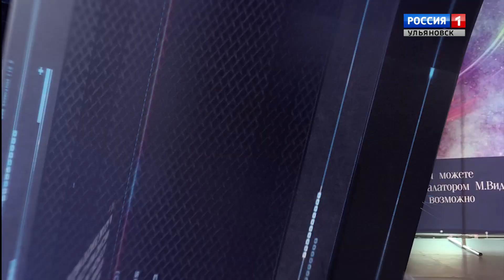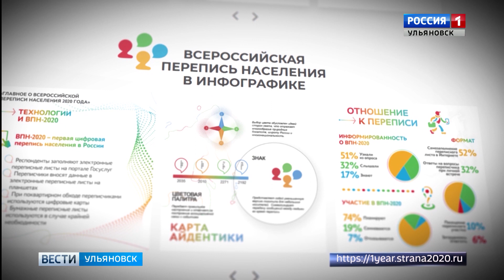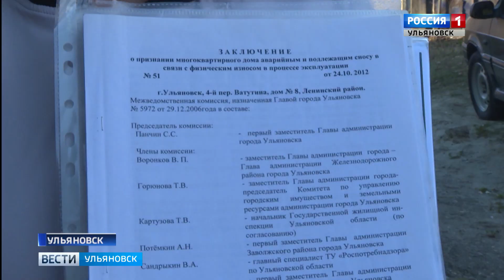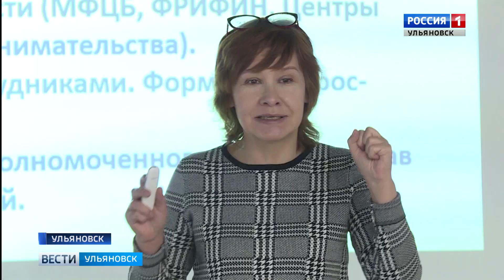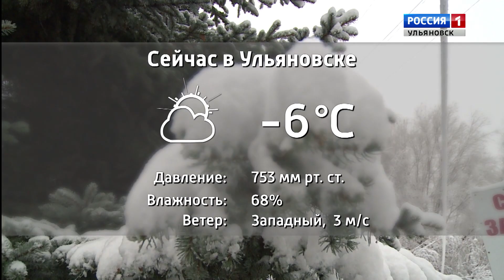Выпуск программы "Вести-Ульяновск" - 01.11.19 - 14.25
Где это улица, где этот дом? Ко Всероссийской переписи населения регион готовится загодя... за год.

После 45 жизнь только начинается... предприимчивая, деловая. Что такое "Серебряный бизнес" и где можно пройти бесплатный курс обучения, расскажем в выпуске.

Дизайн одежды - одна из самых привлекательных номинаций Дельфийских игр. Кто будет представлять регион на Всероссийском конкурсе станет известно 3 ноября.